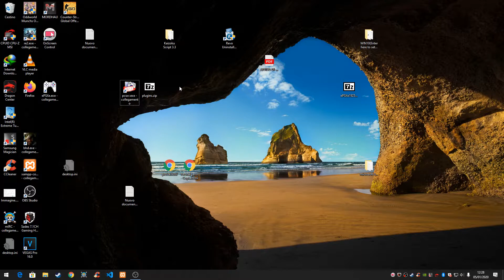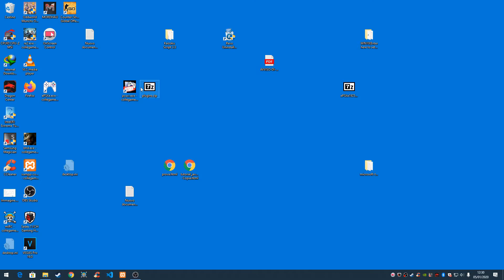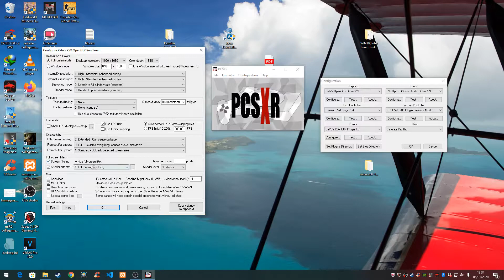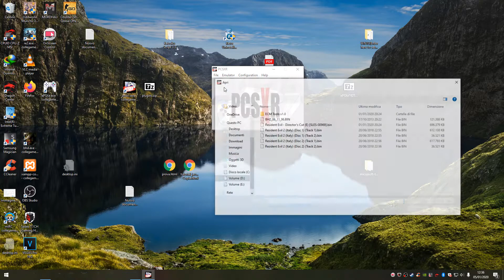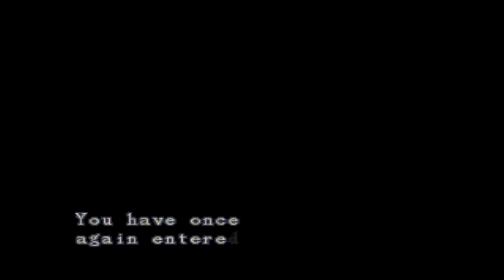Resident Evil 1,2,3 ULTIMATE EMULATION Config Guide (not ePSXe)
The controller plugin works very well with DualShock 4.